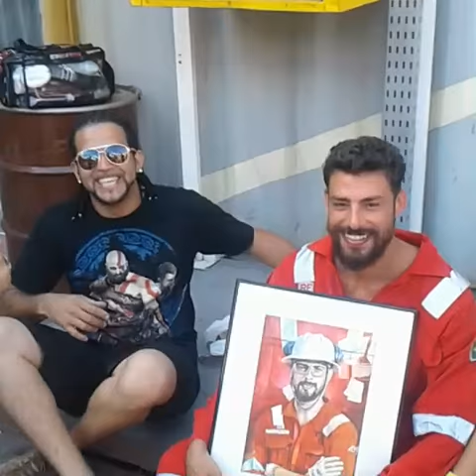Ilha de ferro Cauã Reymond ganha auto retrato pintado por um fã durante gravações da série na Globo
Ilha de ferro Cauã Reymond ganha auto retrato pintado por um fã durante gravações da série ilha de ferro na Globo